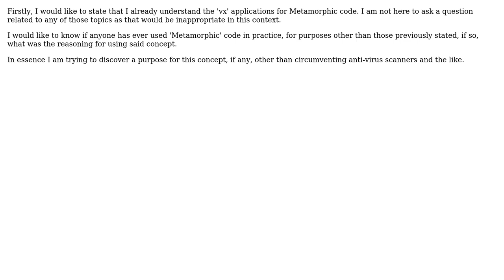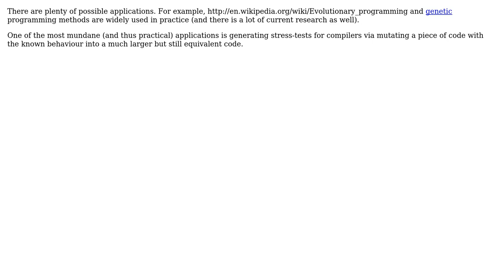Software Engineering: Legal Applications of Metamorphic Code (2 Solutions!!)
Software Engineering: Legal Applications of Metamorphic Code

With thanks & praise to God, and with thanks to the many people who have made this project possible! | Content (except music & images) licensed under CC BY-SA | Music | Images & others | With thanks to user V_P user SK-logic user configurator user Adam Lear and the Stack Exchange Network Trademarks are property of their respective owners. You are responsible for your own actions.